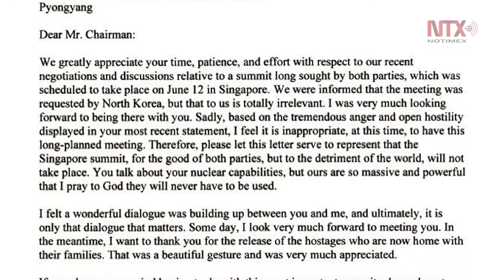Cancela Trump cumbre con Kim Jong un en Singapur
El presidente Donald Trump anunció la cancelación de la cumbre con el líder norcoreano, Kim Jong-un, argumentando que sus recientes declaraciones públicas hacían inapropiado el encuentro programado para el próximo 12 de junio en Singapur.